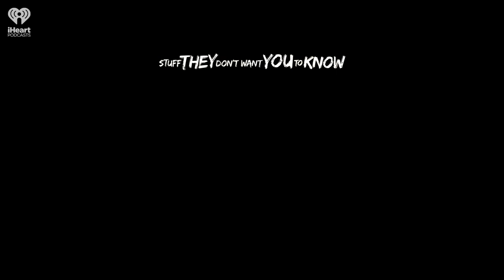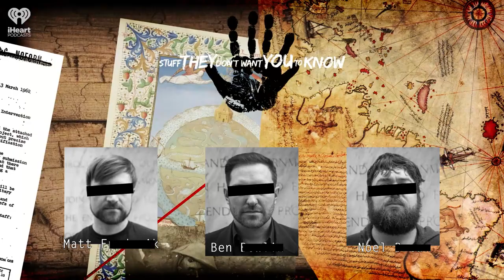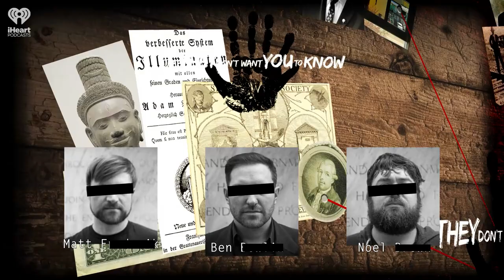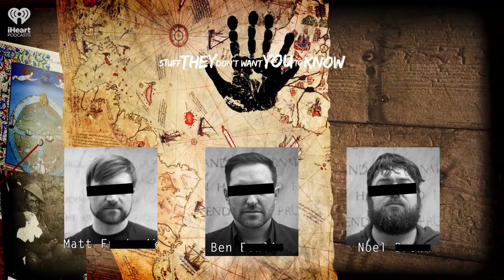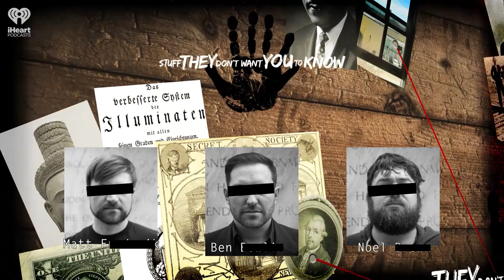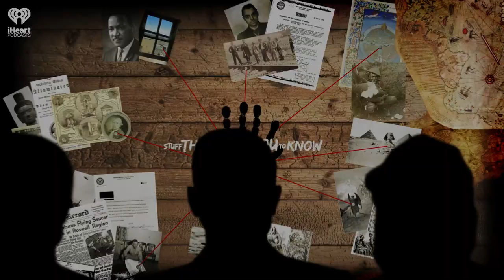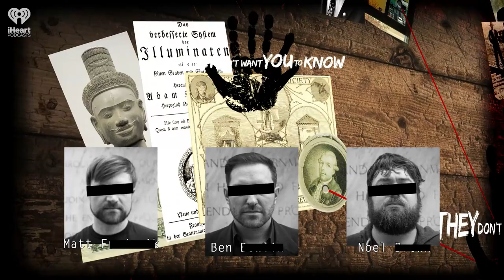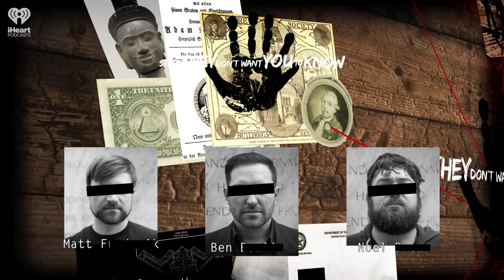CLASSIC: Moving to Mars with Marshall Brain | STUFF THEY DON'T WANT YOU TO KNOW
In 2017, Elon Musk laid out plans to build a permanent colony on Mars -- one with at least a million human inhabitants. What would this colony look like? How would it work? Most importantly, could we use a Martian colony as an opportunity to improve on the socioeconomic practices of Earth? To find these answers, Ben, Matt and Noel went to the smartest guy they know: Marshall Brain, the founder of HowStuffWorks and author of "Imagining Elon Musk's Million-Person Mars Colony."